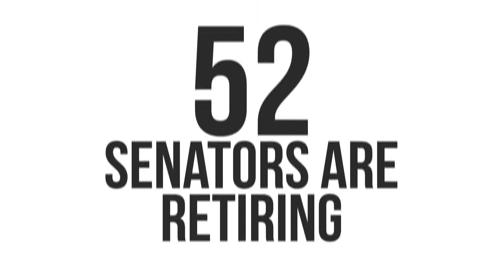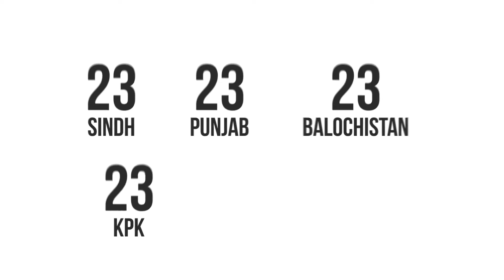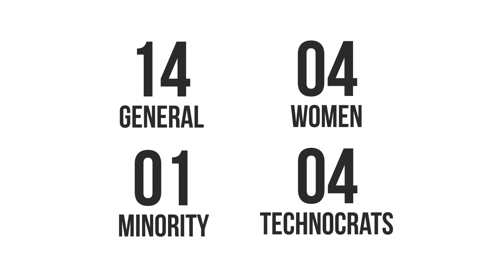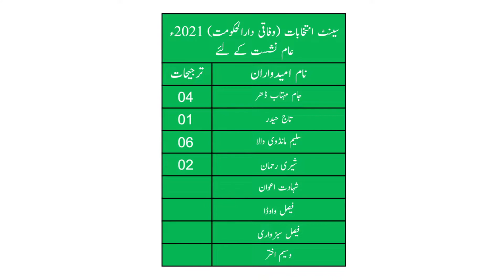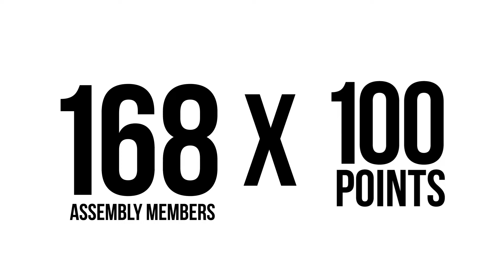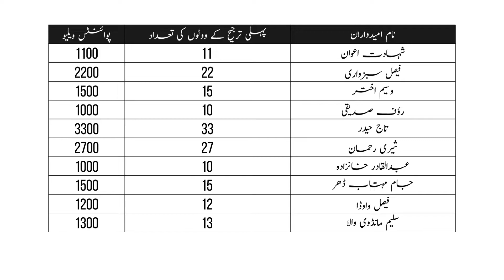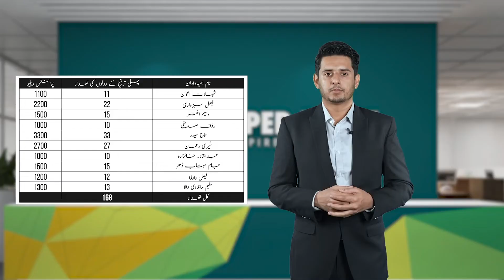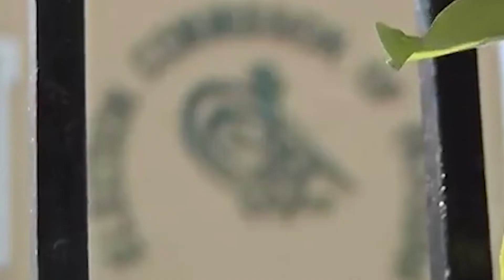How does a member get elected to the Senate of Pakistan?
All eyes are on the 3rd March as the poll will take place in an intensely charged political environment.
Senate Election is, no doubt, a very complicated fiasco. Do not worry; we are here to explain it to you